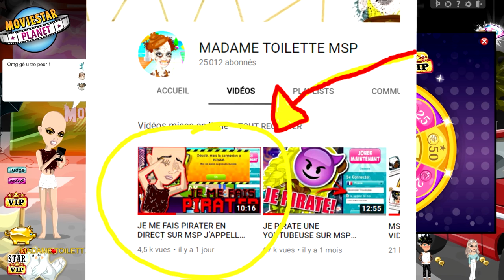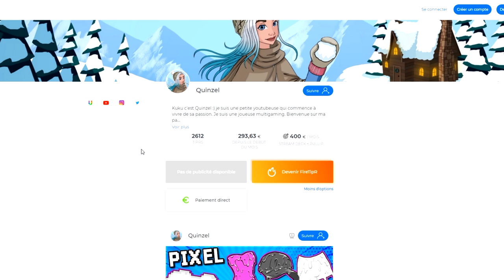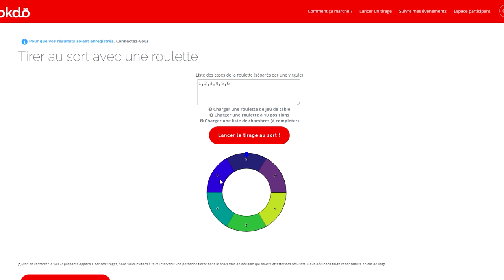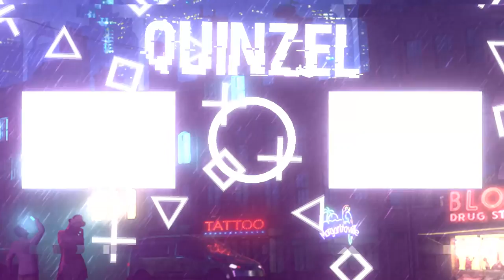J'OUVRE DES CADEAUX SUR SON COMPTE MSP !